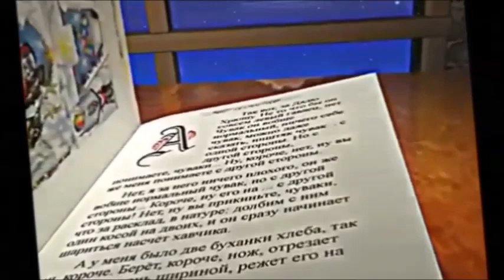Все что было поет Алексей Гоман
Музыка Д. Покрасса
 Слова П. Германа.
и Маленький оркестр